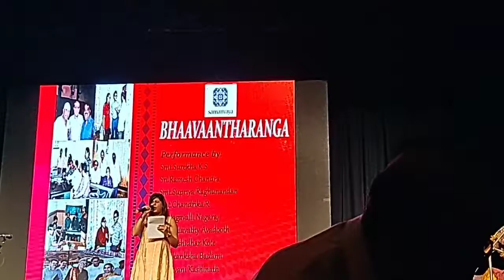Apeksha Badami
Pathi Sabhangana